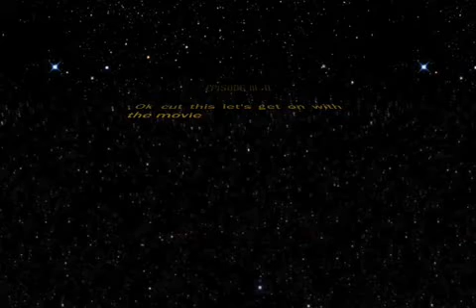Star wars intro